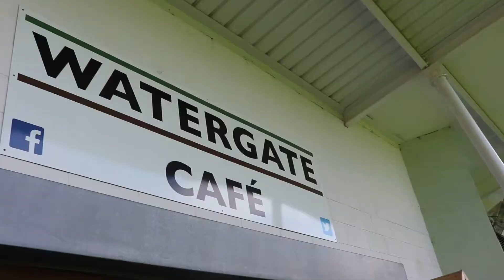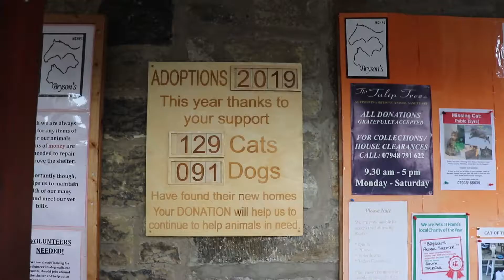the second Great BIG Watergate Cafe Dog Walk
Dog owners are meeting at Watergate Café for the second Great BIG Watergate Cafe Dog Walk. Dogs are gathering here at 10am for breakfast rolls ready to leave at 11am. Labradors, dachshunds, bulldog and others make friends here. Dogs and owners are enjoying their time.
 £1 from every ticket sold will go to Brysons Animal Shelter.